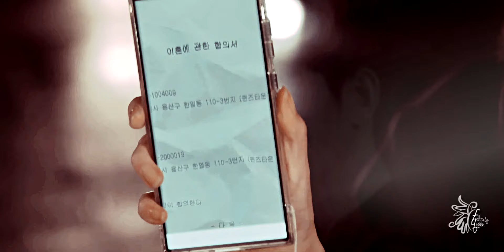Hong Hae In & Baek Hyun Woo » Wide Eyed. [Queen Of Tears +1x06]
❝Let's go home. I thought I'd find it here. A miraculous way to live. Or a place of no sadness. But there was none. All I wanted was to go home with you.❞

They gave us happiness just to take it away in the same episode TT

► Fandom/Drama = Queen Of Tears
► Character(s) = Hong Hae In & Baek Hyun Woo
► Coloring = osivids - say when
► Program = Sony Vegas 15